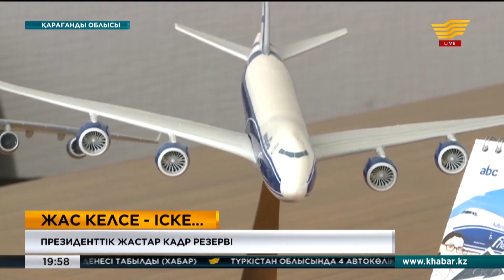Қарағандылық Руслан Ғаббасов Президент жастар кадрлық резервіне енуді армандайды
Президенттік кадрлық резервті іріктеудің 4-кезеңі 27 қараша мен 13 желтоқсан арасында өтеді. Бұл сынаққа мыңдаған адамның ішінен тек 400 үміткер жолдама алған. Соның бірі – қарағандылық Руслан Ғаббасов. 30 жастан енді ғана асқан еңбекқор жігіт қазірдің өзінде бірқатар басшылық қызмет атқарып, мол тәжірибе жинапты. Бүгінгі күні авиация саласында жемісті жұмыс істеп жүр.